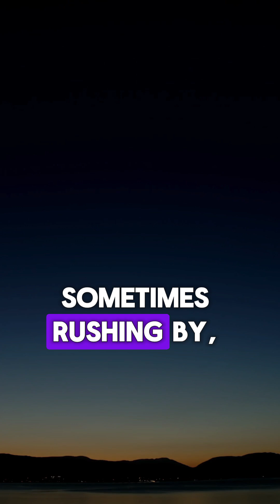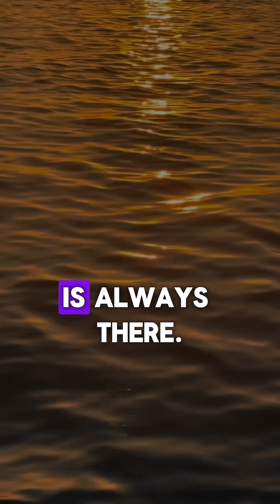Love is Quantum Entanglement : The Physics of Relationships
"Love is Quantum Entanglement" – The Physics of Relationships – Did you know love and physics follow the same rules? Einstein proved time is relative—just like how moments with someone you love fly by, while heartache drags on forever. Jean-Paul Sartre warned we "trap" people in our own stories, yet quantum physics shows particles (and people) stay mysteriously connected, no matter the distance.

🔍 In This Video:
✔️ Why Einstein’s theory of time explains emotional perception
✔️ Sartre’s dark truth: We try to "own" those we love
✔️ Quantum entanglement’s eerie parallel to lasting bonds
✔️ How physics proves separation is an illusion